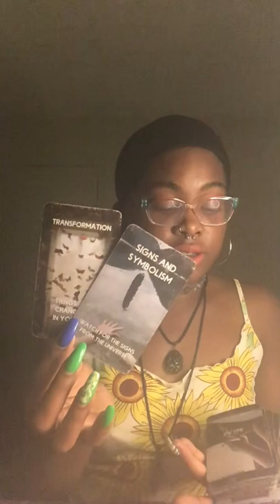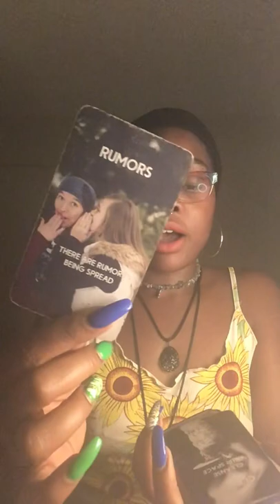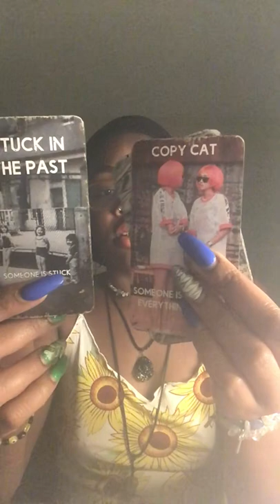5:50am You got a copycat who waits 4 you 2 post ur work then copies everything u say